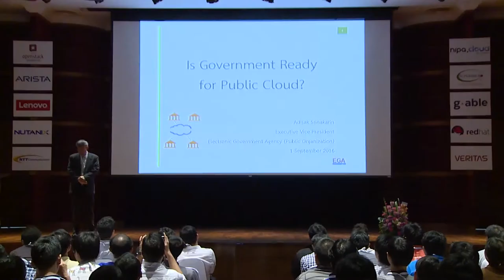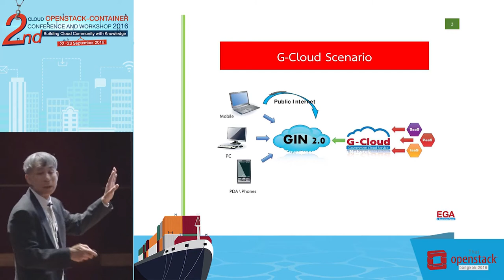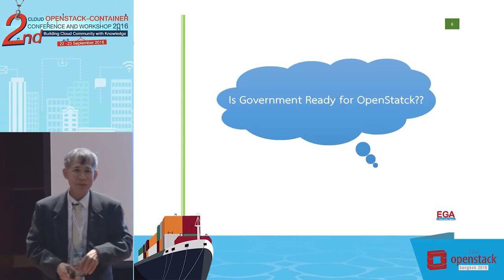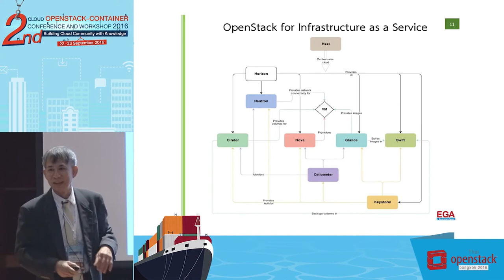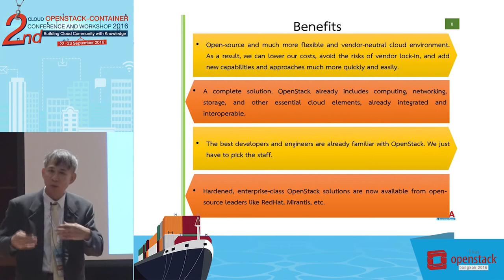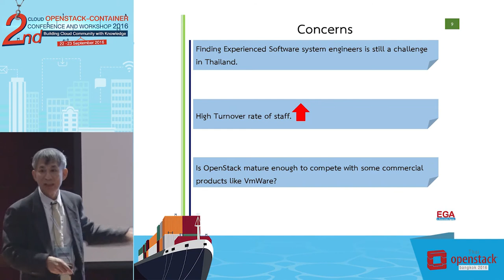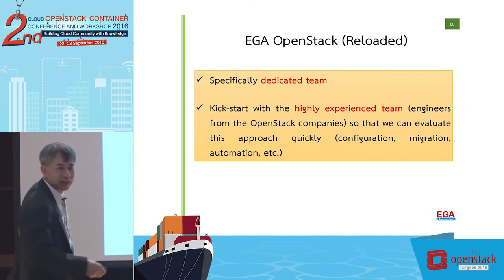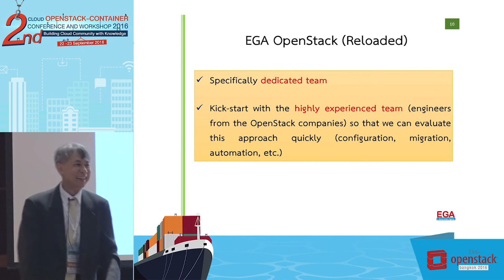Is Government ready for Public and Private Cloud - Dr. Adisak Srinakarin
2nd Cloud OpenStack-Container Conference and Workshop 2016
Thursday 22 September 2016 10:20 am – 10:40 am
Keynote : Is Government ready for Public and Private Cloud?
Speaker : Dr. Adisak Srinakarin, Executive Vice President, EGA